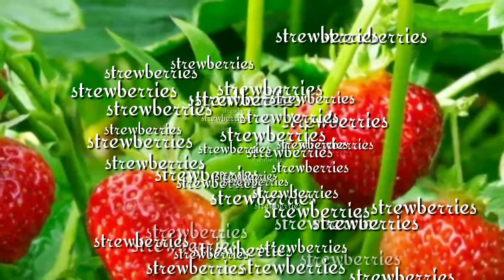Beat the heat/strewberry shake // Hey Aura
Strewberry shaking... Pampapawi ng init @ Hey Aura